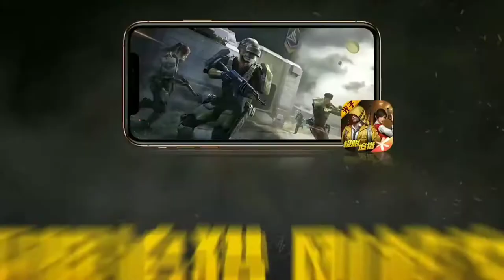New jetpack option coming soon payload mode PUBG MOBILE game for peace official trailer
Hi friends in this video we are going to show you about game for peace official trailer

PUBGMOBILE2020
PUBG MOBILE

Daily one video all about pubg on YouTube
We are always upload news after confirm
Answer all your comment all time
Tips and tricks video all about pubg
This channel provide you all news first
 this channel is not support any hacking